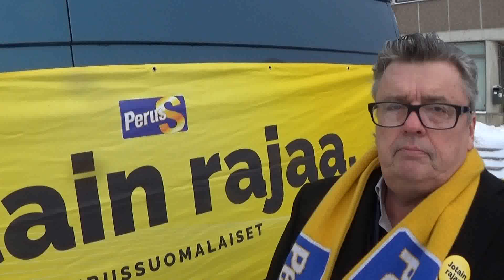Uurainen 8.2.2020_2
Keski-Suomen Perussuomalaisten piirin puheenjohtaja Jyrki Niittymaa haastateltavana Uuraisten toritapahtumassa 8.2.2020.